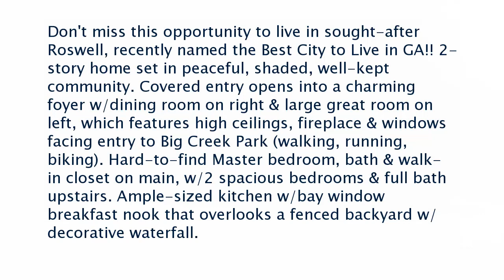Real estate for sale in Roswell Georgia - MLS# 6542960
350 Tyson Circle
MLS# 6542960

Don't miss this opportunity to live in sought-after Roswell recently named the Best City to Live in GA!! 2-story home set in peaceful shaded well-kept community. Covered entry opens into a charming foyer w/dining room on right & large great room on left which features high ceilings fireplace & windows facing entry to Big Creek Park (walking running biking). Hard-to-find Master bedroom bath & walk-in closet on main w/2 spacious bedrooms & full bath upstairs. Ample-sized kitchen w/bay window breakfast nook that overlooks a fenced backyard w/decorative waterfall.